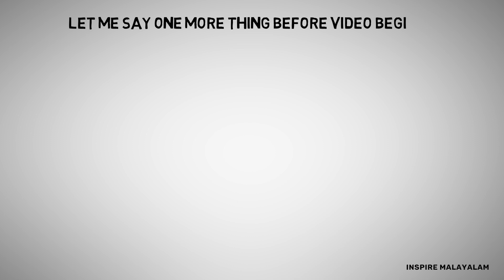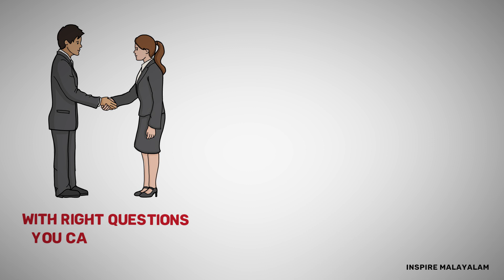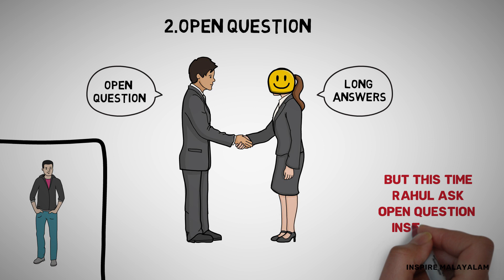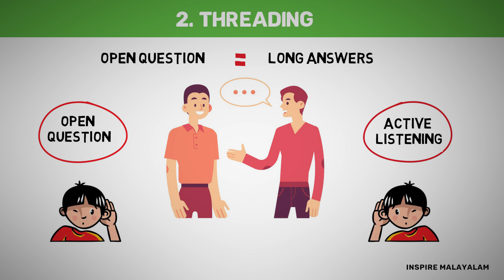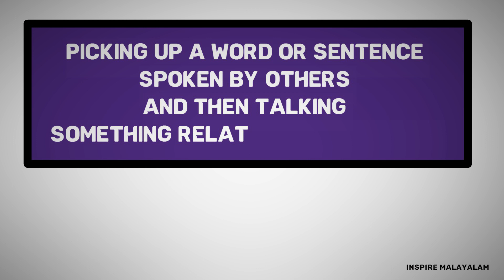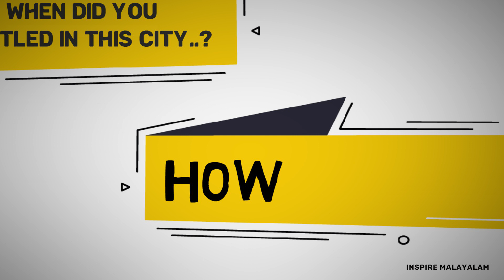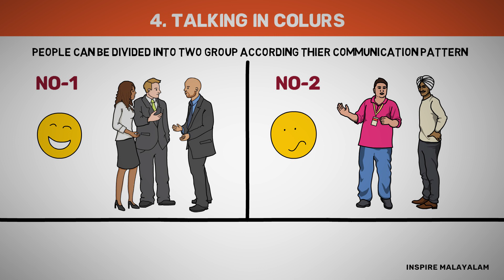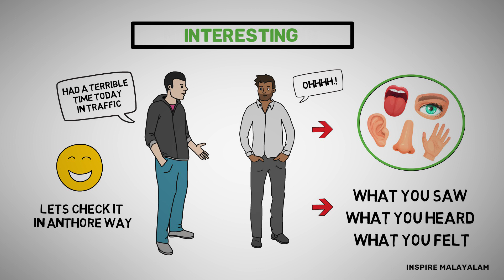ഇനി ആരോടും നിങ്ങൾക്ക് നന്നായി സംസാരിക്കാം 🗣️💬 | 4 Awesome Tricks To Improve Your Communication Skill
In last this video, We discussed about Meeting, & Rapport from the Book. How to make people like you in 90 seconds or less by (Nicholas Boothman)
& Today's we are going to discussed about the Communication part. There 4 awesome technique we discussed here are.

1) Open And Close Questions
2) Active Listening - Threading
3) Why What How When Where Who
4) Talking In Colors

Hi, welcome to Inspire Malayalam Experience the cutting edge of the world around us in a fun relaxed atmosphere.

Get these Book and Keep reading 📚

How to make people like you in 90 seconds or less

//Soundtrack 🔊 // Positivity Is The Energy

Produced By: Varun.K

Channel: Inspire Malayalam